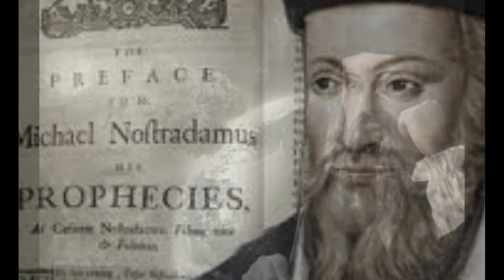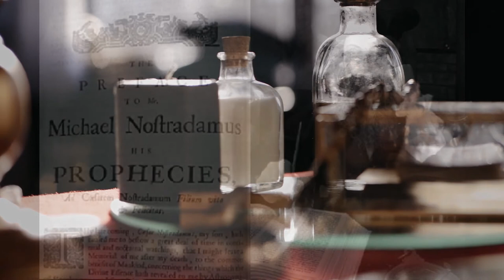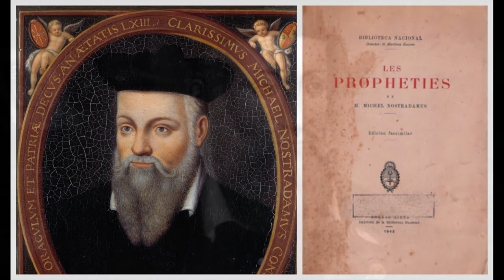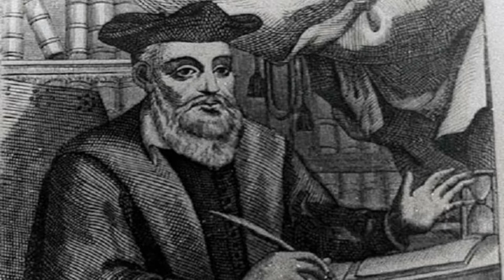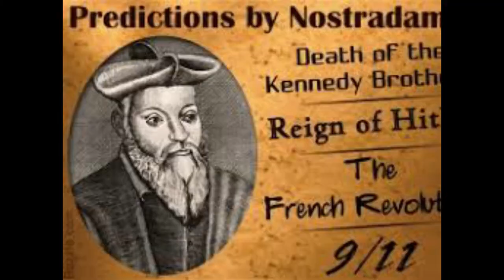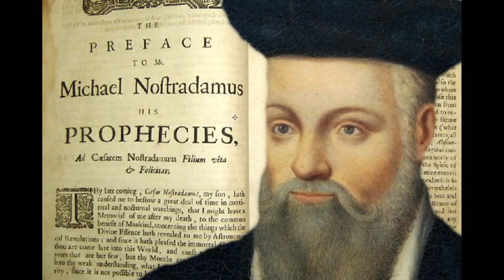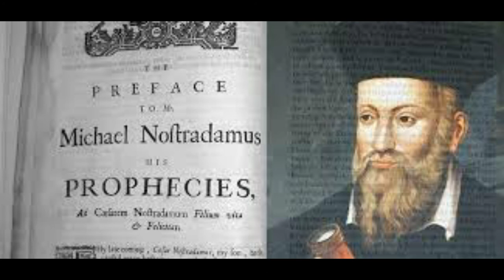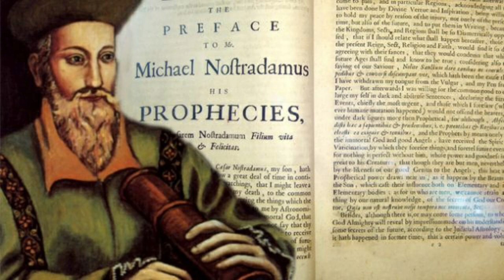Who was Nostradamus?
Nostradamus was a French astrologer and physician and the most widely read seer of the Renaissance. Nostradamus began his medical practice in Agen during the 1530s and started making prophecies about 1547

Nostradamus began his medical practice in Agen sometime in the 1530s, despite not only never having taken a medical degree but also apparently having been expelled from medical school. In 1544 he moved to Salon, where he gained renown for his innovative medical treatments during outbreaks of the plague at Aix and Lyon in 1546–47. He began making prophecies about 1547, which he published in 1555 in a book entitled Centuries. The work consisted of rhymed quatrains grouped in hundreds, each set of 100 called a century. Astrology was then at a peak, and an enlarged second edition, dedicated to the French king, appeared in 1558.